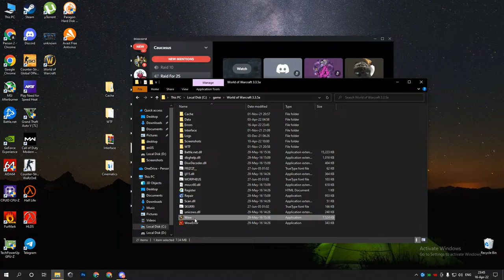icc 25 hc Affli